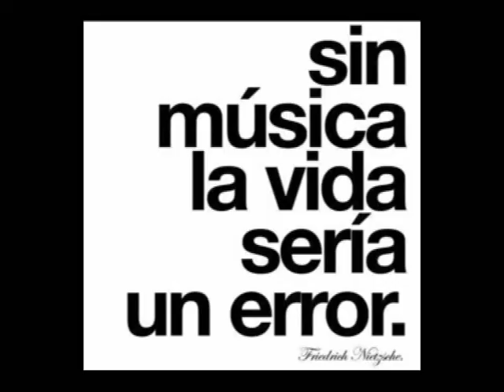Día de la música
Festival de música del Ies San José de cuenca